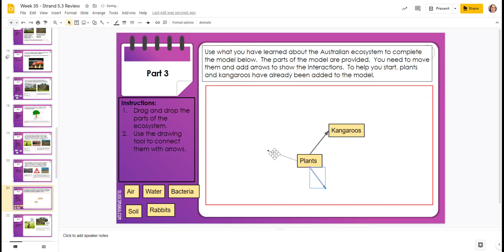Week 35 Slide 21 Arrows